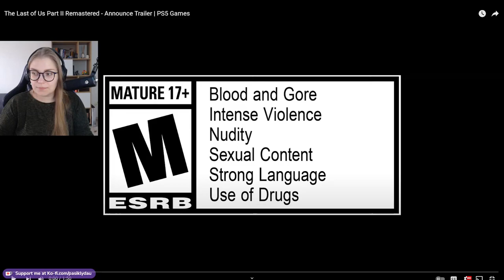The Last of Us Part II Remastered - Announce Trailer Reaction